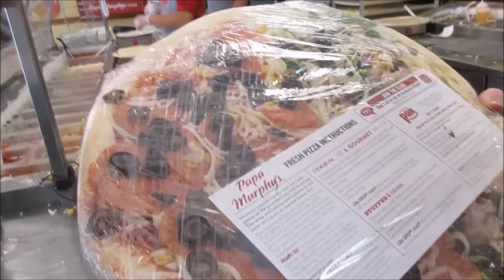CHAINSAWING MASSIVE OAK TREE! (DAY 531)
Tyler is up at 5am to go and cut down a huge Oak tree and his dad, Terry, bring out the drone to get some arial footage of the crash.  We go to the forbay to let the kids and dogs cool off then head to the park to  let kids play more while Tyler practises using his dad's smaller drone.  Then we go and pick up mail, get pizza and end it for the night.

Shirts and mugs for sale!!!
TLife shirts are $23 each + shipping (large or XL available)
Tlife mugs are $10 each + shipping

Patron Shoutout!!
Joe Hill
Justin O'Hella
Moms Vlog80
Elaine Gibson